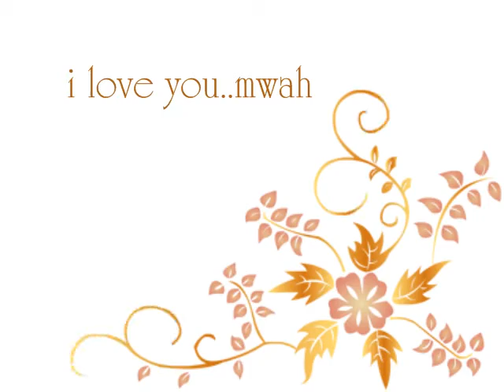when i see you smile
my sweetheart ann karen=)